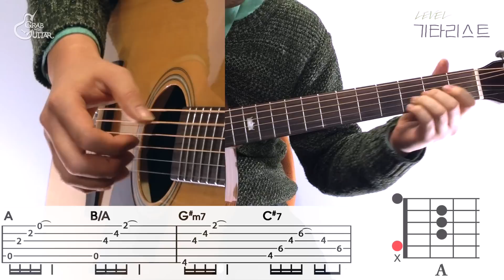[그랩더기타] 세월이 가면 (응답하라 1988 OST) - 기현 (Kihyun) [Guitar Tutorial/통기타 강좌]